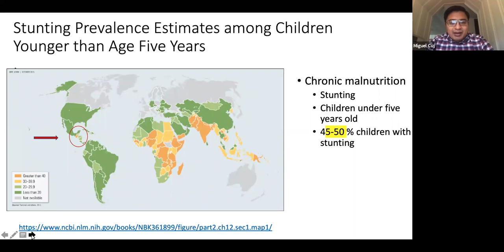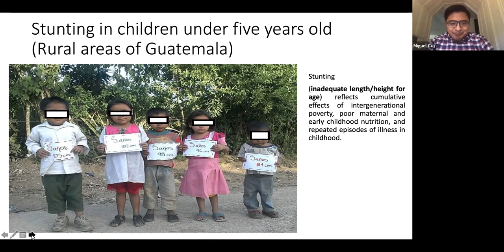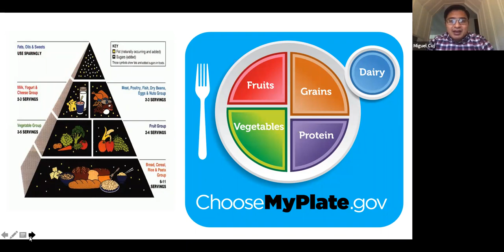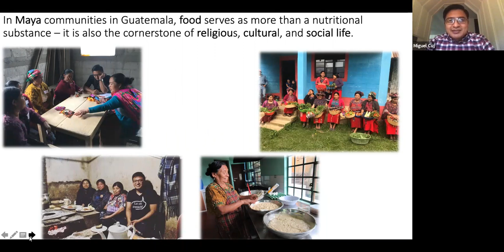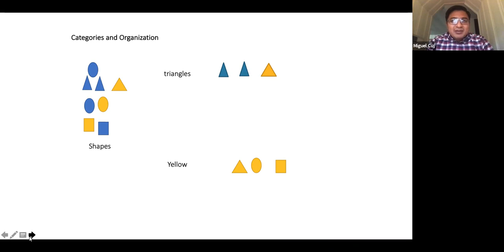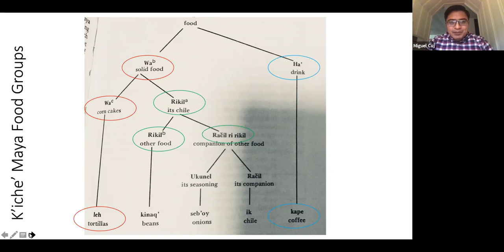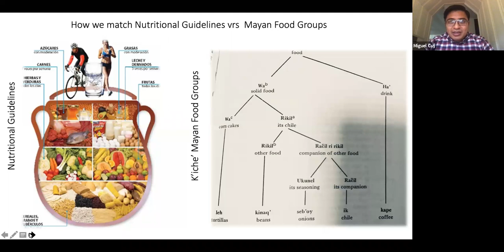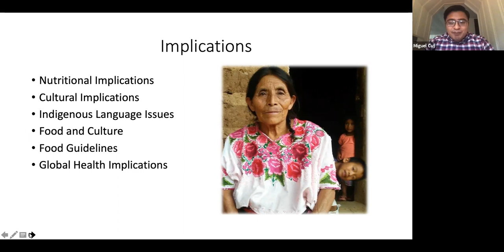Miguel Cuj (Subtítulos en español)